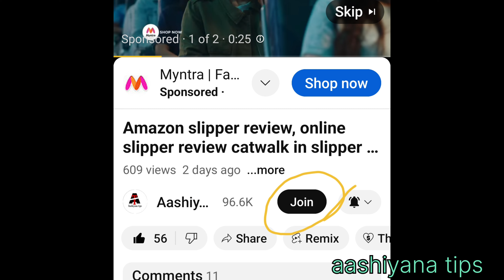amazon heels review, catwalk in heels, unboxing heels & review fancy sandal for women girls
Hello friends is video mai maine
heels ka review share Kiya hai